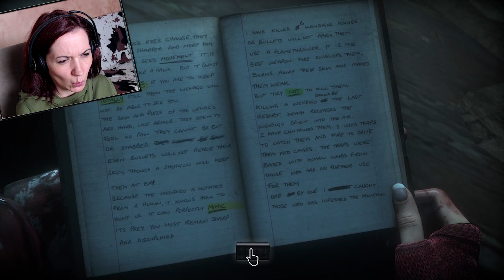Let's play Until Dawn #7: Meet Wendigo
3 hours until dawn.

Thank you to Wonderful Contributors ❤
Shawn K.
Christoph H.
Robert H.

Games recording setup:
iRig Lav Mic
Mic Arm
Pop Filter
Editing software

Add subtitles in your native language, thank you!